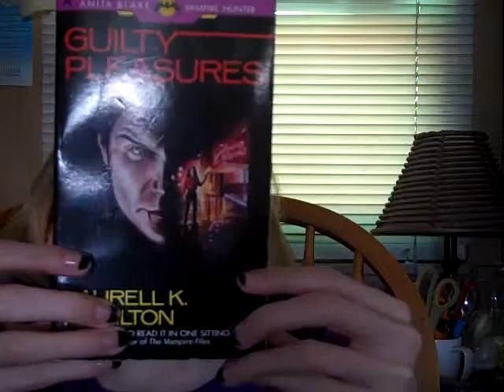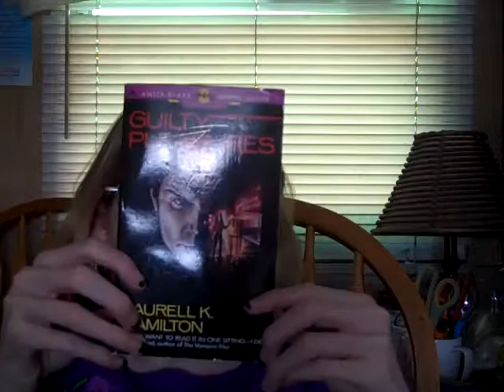Guilty Pleasures By Laurell K Hamilton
A exciting vampire series